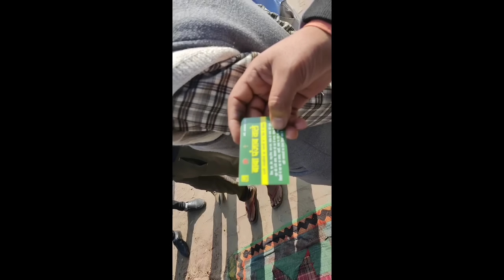My First Vlog